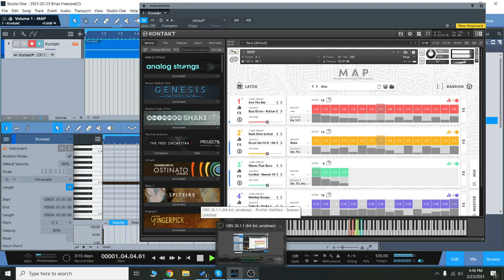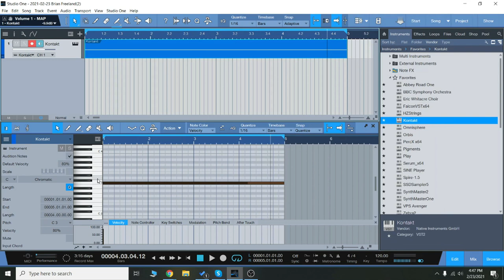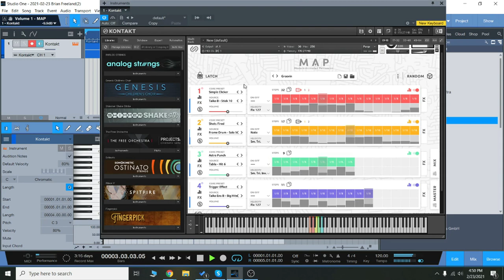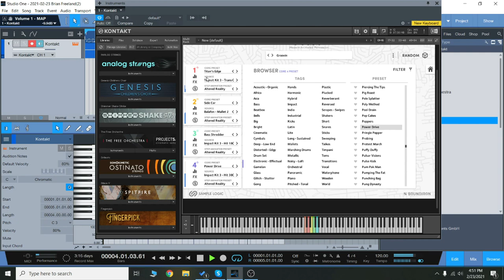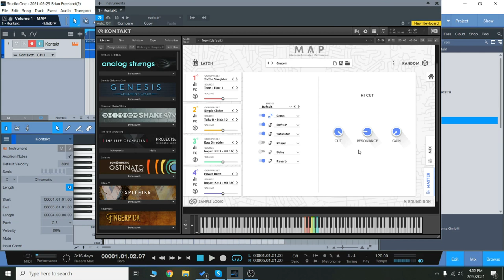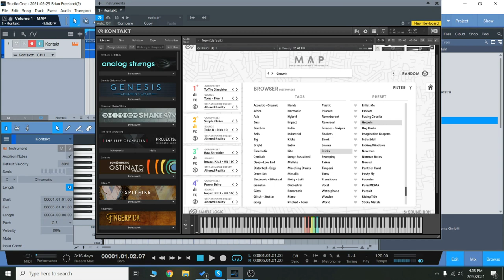Checking Out Modern Animated Percussion by Sample Logic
Sample Logic & Soundiron have teamed up and are proud to introduce the world’s most modern drum machine: Modern Animated Percussion. MAP redefines everything you know about percussion and rhythms.

Built for the full Kontakt sample player, MAP contains over 6,000 sounds and instrument presets.

Normally $299.99, Modern Animated Percussion is now available for only $89.99 (you save $210) for a limited time only. Hurry and save!

Offer expires on March 9th, 2021